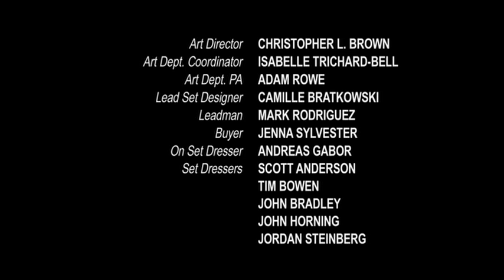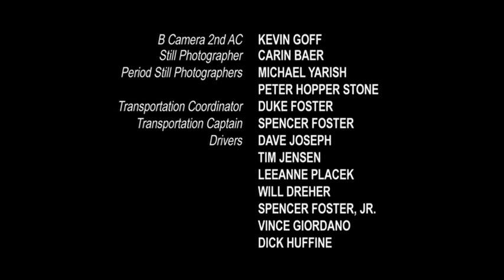'Mad Men'- Season 1 Ending (Don't Think Twice, It's All Right) [HQ]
Don't Think Twice, It's All Right (The Freewheeling') by Bob Dylan.

The ending to season 1 of Mad Men. Don comes home to an empty house. Mad men best show on tv.